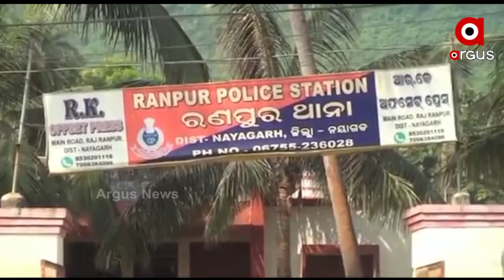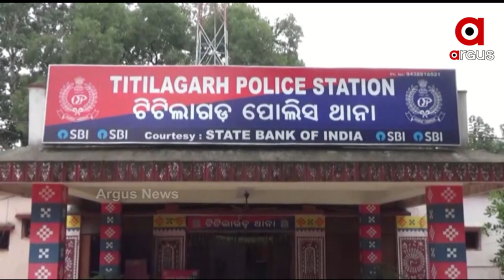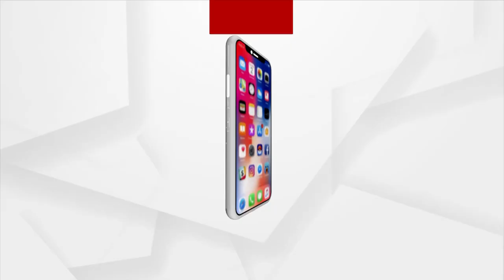ARGUS UPDATE@7 AM | 12 NOV 2021 | Argus News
+ ଖୁଚୁରା ପ୍ରତ୍ୟକ୍ଷ ଯୋଜନା'ର ଶୁଭାରମ୍ଭ କରିବେ ପ୍ରଧାନମନ୍ତ୍ରୀ ନରେନ୍ଦ୍ର ମୋଦି

+ ଟି-୨୦ ବିଶ୍ବକପ୍‌ ସେମି ଫାଇନାଲରେ ପାକିସ୍ତାନ ପରାଜୟ

+ ମମିତା ମେହେର ହତ୍ୟା ମାମଲାରେ ମନ୍ତ୍ରୀ ଦିବ୍ୟଶଙ୍କର ମିଶ୍ରଙ୍କ ଇସ୍ତଫା ଦାବି

+ ଆଜି ପବିତ୍ର ଅଁଳା ନବମୀ

+ ବରଗଡ ଗୋବିନ୍ଦ କୁମ୍ଭାର ହାଜତ ମୃତ୍ୟୁ ମାମଲା

+ ନୟାଗଡ଼ ରଣପୁରରେ ପୁଣି କଙ୍ଗାରୁ କୋର୍ଟ

+ ଶୀତ ଆସିଲା, ଆସିଲେ ବିଦେଶୀ ଅତିଥି

+ ବିଦ୍ୟାଳୟରେ କଳାକୃତି ସହ ଝୁଲନ୍ତା ଉଦ୍ୟାନ